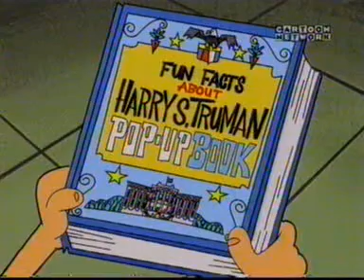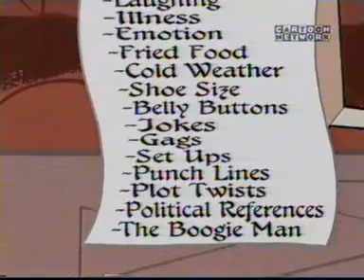strażnicy czasu. teatr teraz (Kreskówki 23)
klasyk